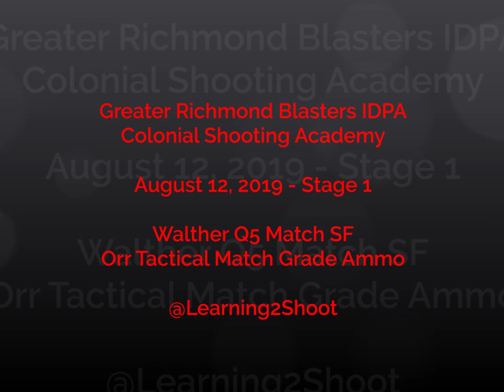GRB IDPA 08-12-2019 Stage 1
Another fun night at Greater Richmond Blasters IDPA. It's impressive how much movement and the number & diversity of challenges they throw at us in such a small room.  The stage designers are masters at optical challenges in terms of target selection, as they "overlap" some of the stages.